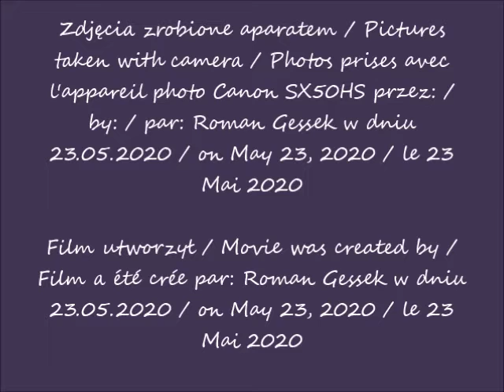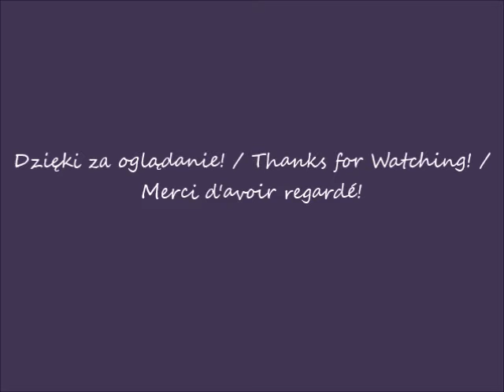2020 05 23 Warszawa Wieżowiec Widok Towers Widok z pasażu Wiecheckiego Wiecha obok skweru Janusza Gr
Widok z pasażu Wiecheckiego Wiecha obok skweru Janusza Grabiańskiego / View from the Wiechecki Wiech passage next to the Janusz Grabiański square / Vue depuis le passage Wiechecki Wiech à côté de la place de Janusz Grabiański
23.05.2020 po / after / après 15.43